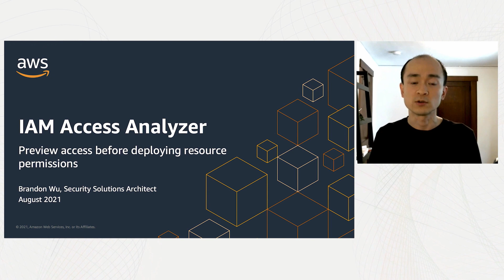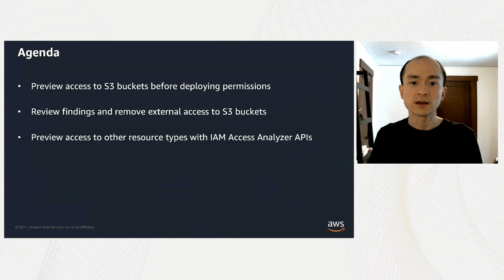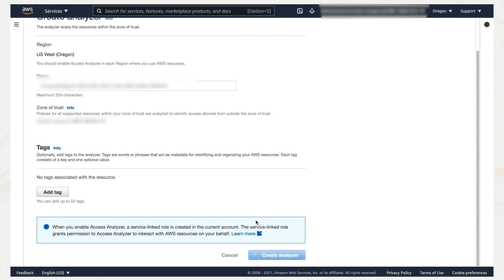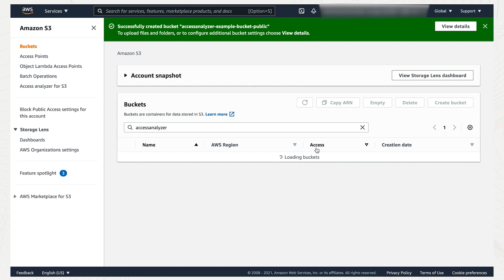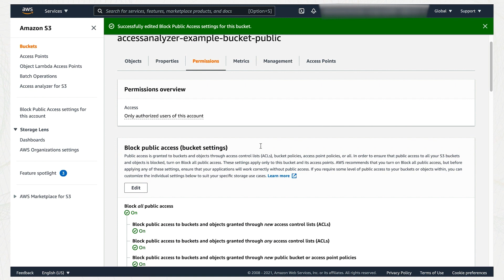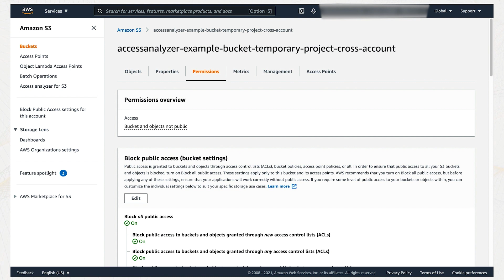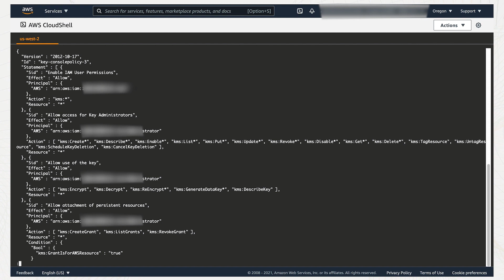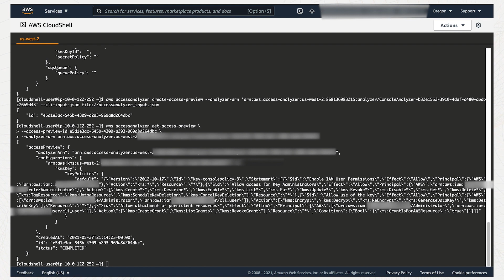Use IAM Access Analyzer to preview access before deploying permissions changes | Amazon Web Services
AWS Identity and Access Management (IAM) Access Analyzer enables you to validate access before deploying permissions changes. This demonstration shows how you can preview and validate public and cross-account access in the Amazon S3 console or with IAM Access Analyzer APIs.